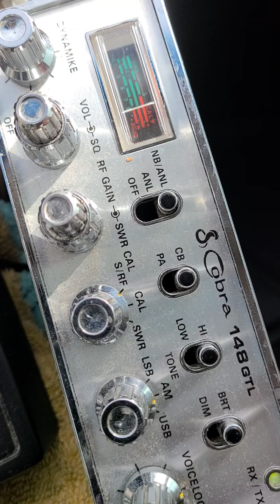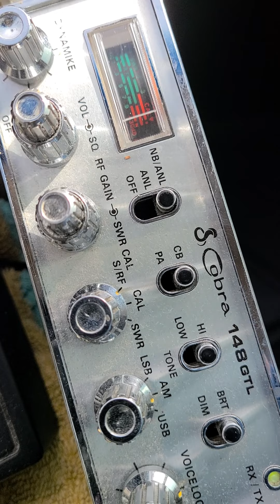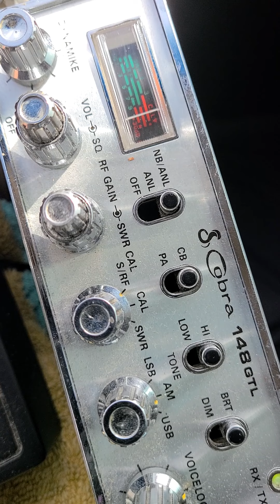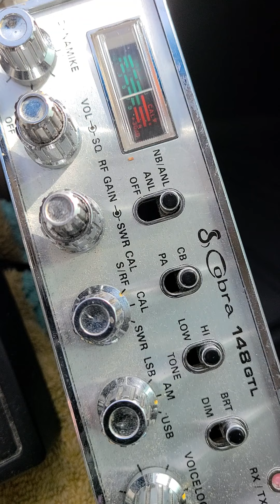232021 Swamp Weed doing his thing sounding amazing.